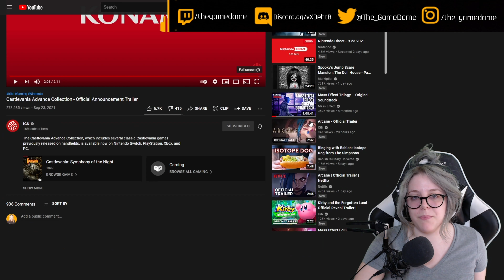My reaction to the Castlevania Advance Collection Official Announcement Trailer | GAMEDAME REACTS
Count Dracula is once more back from the dead... Join the fight against Evil in the Castlevania Advance Collection, a compilation of timeless action-exploration masterpieces!